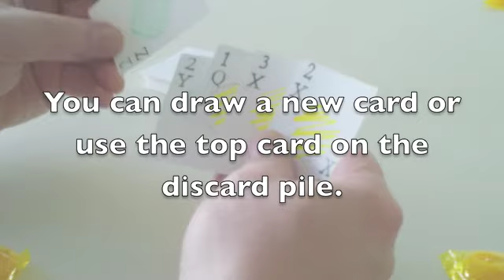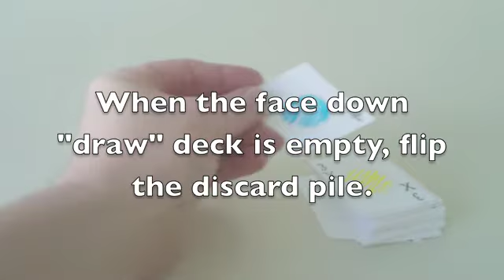Quartesian Qube Directions Card game originale.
I have spared no expense making this tutorial video on my new game. Please enjoy. Play safe and healthy!